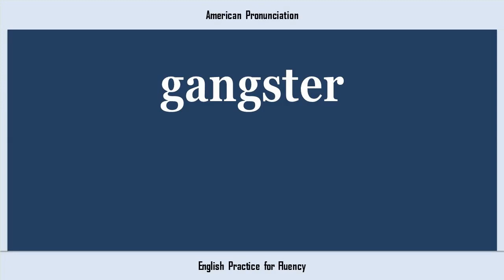gangster, How to Say or Pronounce GANGSTER in American, British, Australian English